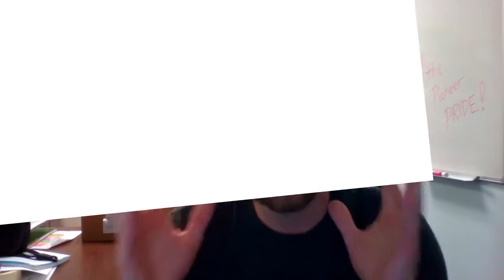McVay Announcements - 8/28/2020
Here are your McVay Elementary Video announcements for Friday, August 28th!
Today's announcements include a SPECIAL surprise at the end as part of last year's Pennies for Patients fundraising drive where students raised over $4,000 to benefit the Leukemia & Lymphoma Society!